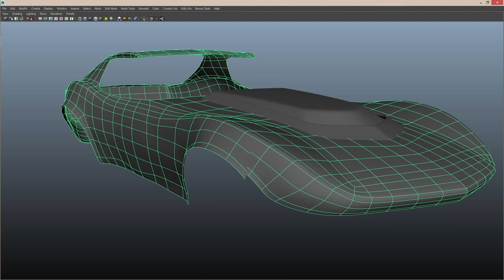"Rides of the Wild" by Frédéric Müller - Making-Of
The M.A.D.Gallery introduces “Rides of the Wild,” a collection of eight works by Frédéric Müller, a young and talented Swiss artist with an extraordinarily creative mind. In this series, Müller brings his imagination to life, using his expertise in 3D art to morph classic cars into complementary transport for animals of the wild including a lion, a hippo, and an alligator. There’s even a ride for a panda!